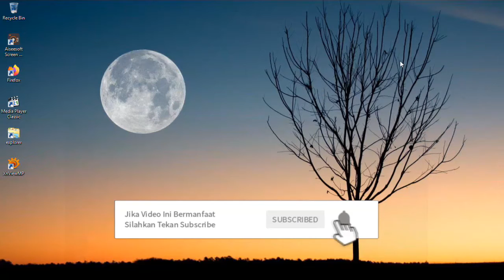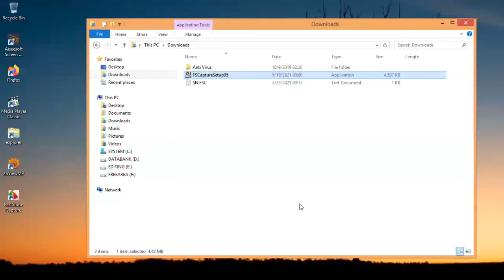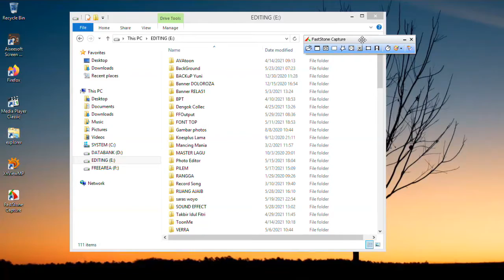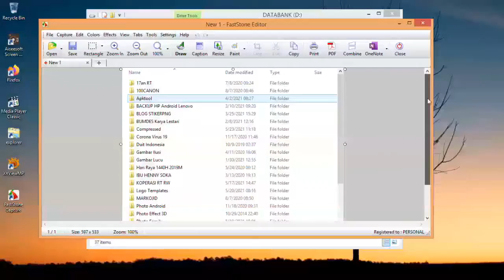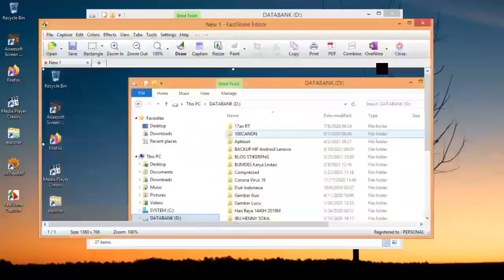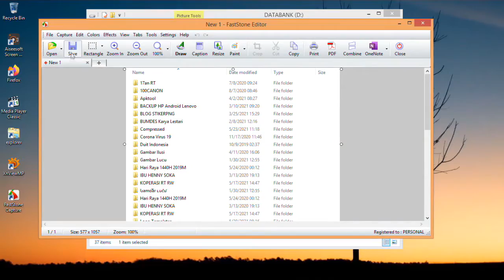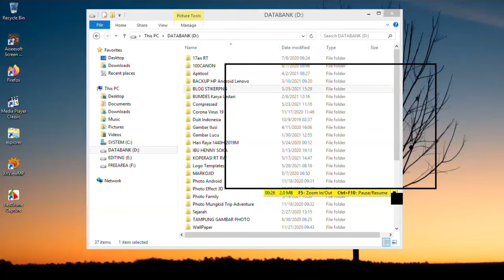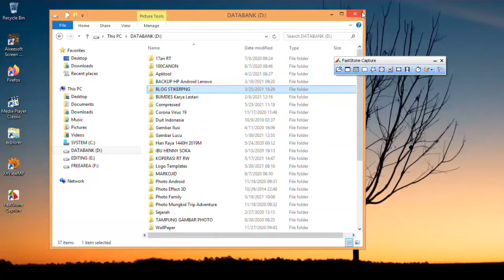Screenshot Layar Computer Paling Mudah | Faststone Capture Laptop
Cara paling mudah screenshot layar computer atau laptop. Ini tidak seperti menggunakan tombol kombinasi Ctrl dan Print Screen yang harus paste pada media image. Dengan Faststone Capture untuk melakukan screenshot sangat simple, tanpa tindakan paste image. Anda bisa memilih screenshot area terlebih dahulu dan bisa juga melakukan screen recorder, rekam layar beserta audionya menjadi sebuah video.
Software install Faststone Capture ini sangat kecil dan ringan di laptop, link download berada dibawah diskropsi ini.
Semoga konten di ruang ajaib bisa bermanfaat bagi pemirsa.
Terimakasih.